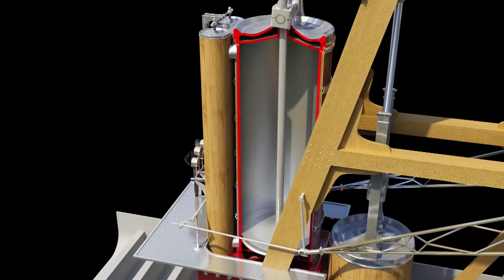Beam Engine animation